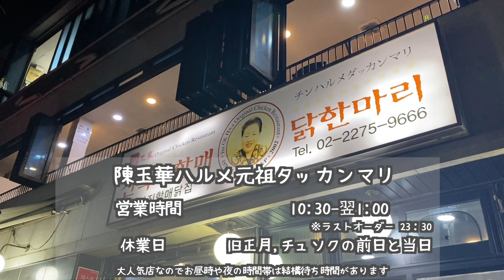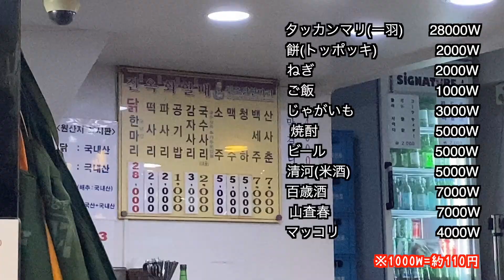【韓国旅行🇰🇷東大門】超有名店！東大門で食べれる美味しいタッカンマリのお店を紹介！/鶏肉はもちろん、トッポッキもじゃがいもも旨い！/寒い時期ピッタリな鍋料理です♪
どうも皆様！くるログです♪
今月韓国行きます！！！

まだまだ動画初心者の為、手ブレや音質の悪さなどすみません›‹

今回は東大門で食べれるタッカンマリのお店といえばここ！連日行列が耐えない「陳玉華ハルメ元祖タッカンマリ」というお店を紹介！
明洞タッカンマリも美味しかったけど、ここも旨い！もちろん締めのカルグクスもありますが、お腹がいっぱいで食べれなかった›‹
タッカンマリのスープはどこも絶品！麺との相性抜群なのでお腹に余裕がある方は是非カルグクスも入れて食べてみてください♪
※今年の5月の動画になります

【今回紹介したお店の地図/NAVER】※韓国語表記です
陳玉華ハルメ元祖タッカンマリ

オープニング＆エンディングの曲はYちゃんの友達なべ子さんが作ってくれました！

動画で使用の地図は「コネスト地図」様から引用してます
↓もう1つのチャンネルKRU Cookingもよろしくお願いします！↓

✳︎✳︎Instagram✳︎✳︎　　 ※旅行中ストーリーズなどUPしてます♪